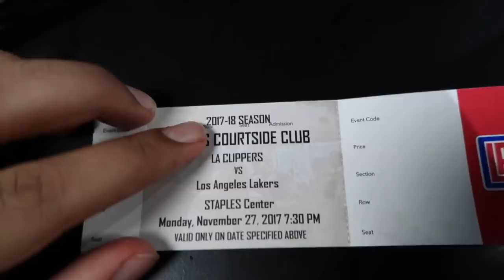CRAZY SNEAKER SHOPPING !!!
So today i saw DJ KHALED at the basket ball game !!! YALA YOLO SQUADDDD!